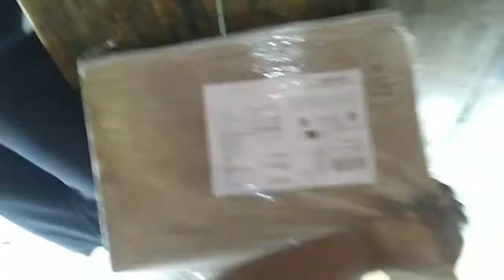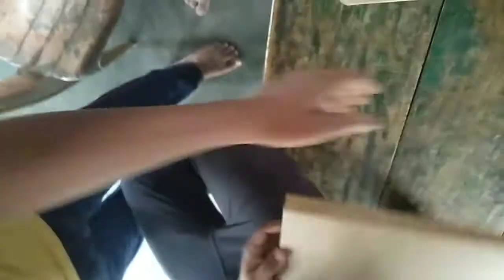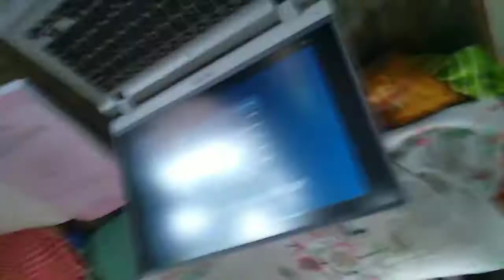Avita laptop best for students